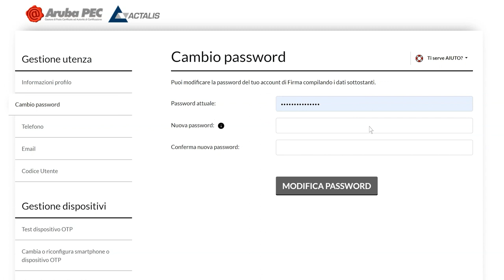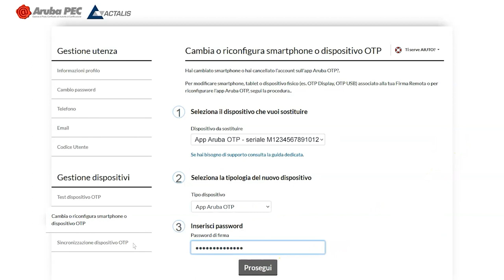Firma Remota - Funzioni principali del pannello Selfcare